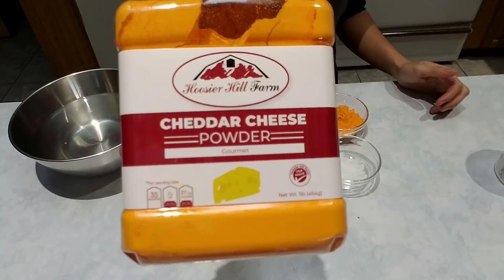khoai lang lắc phô mai dễ làm tại nhà rất ngon, Washington #231